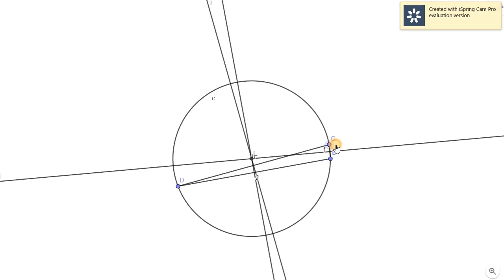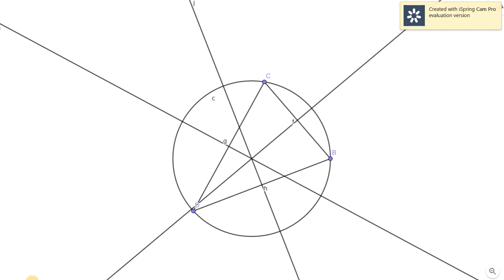Thm 11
The perpendicular bisector of the 3 intervals between 3 non-collinear points in a circle has the center of the circle as the point of concurrency